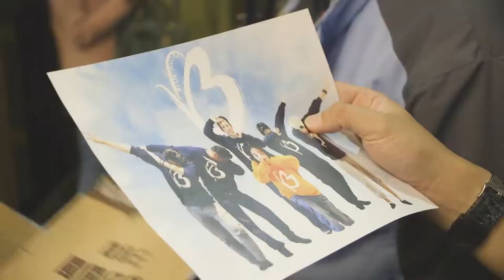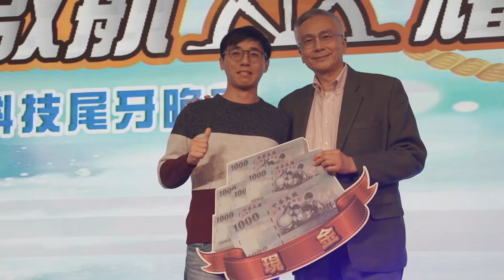2019奕力科技尾牙記錄MV_含員工表演設計 (藍摩爾娛樂)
●政府活動、公關行銷活動、春酒尾牙、家庭運動會、產品發表、開幕酒會、生日派對…等各式活動。
●各式節目經紀、客製化設計演出、燈光／音響／舞台／煙火… 等整合行銷硬軟體規畫。都可為您服務，再請不吝嗇指教詢問喔。